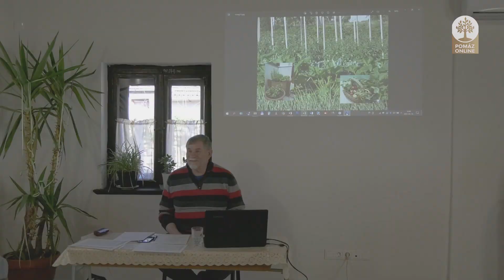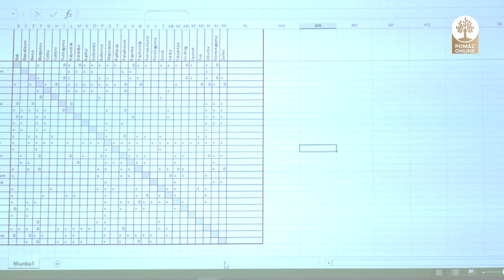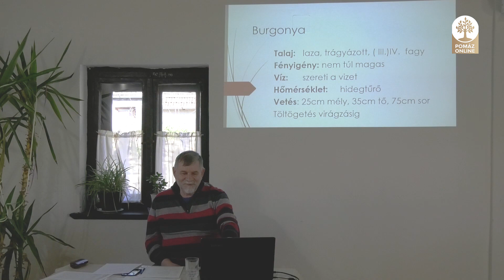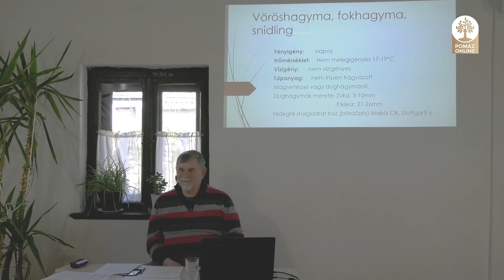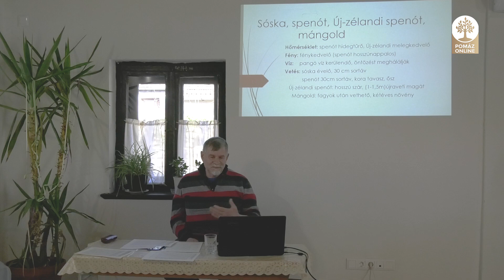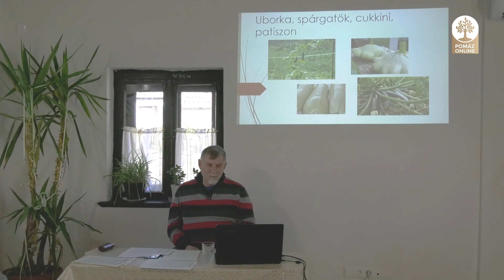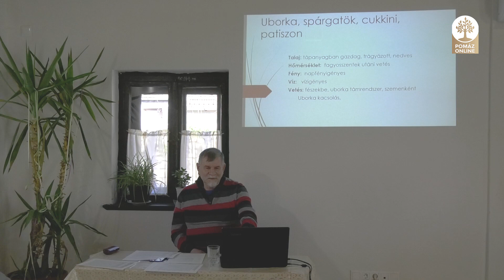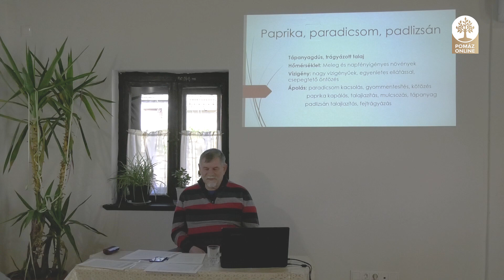Válságálló kiskertek II.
Nagy István kertészmérnök, környezetvédelmi tanácsnok tartott előadást a Civil Házban (Hősök tere 2.) „Válságálló kiskert” címen, ahol az önellátásról, a kiskerti zöldségtermesztésről szerezhettek hasznos ismerkedhettek az érdeklődők. Tanácsokat kaphattak a kerttervezéstől a megvalósításig, az első lépésektől a betakarításig, mindezt a biotermesztés elvei szerint. Az előadás mottója szerint: „Kincs az a talpalatnyi terület, ami a házunk és a kerítésünk között van”.